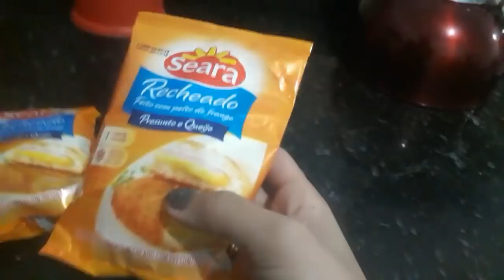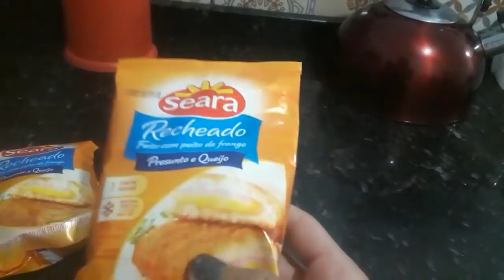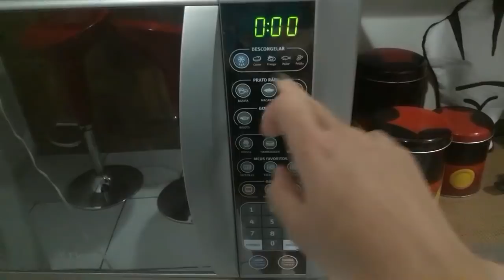3°Dia Daiane Gonçalves todo dia/Mudando a cozinha pra reformas